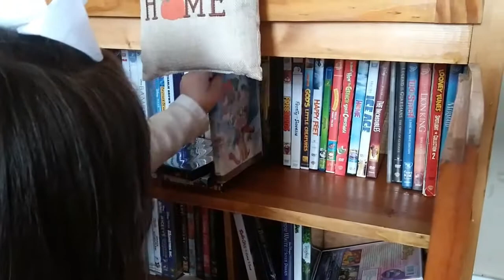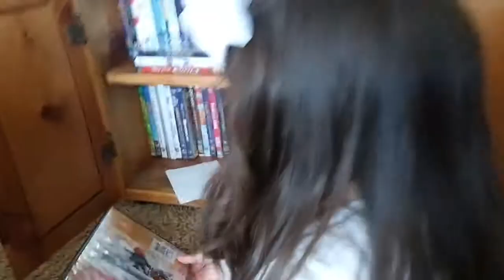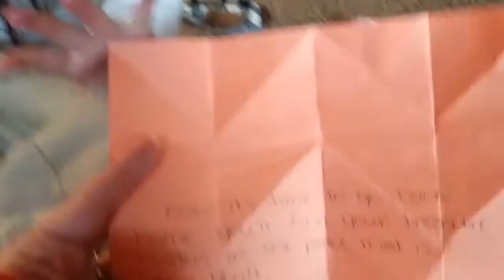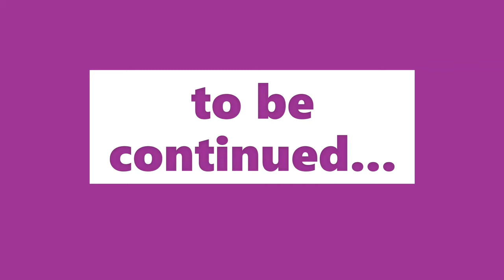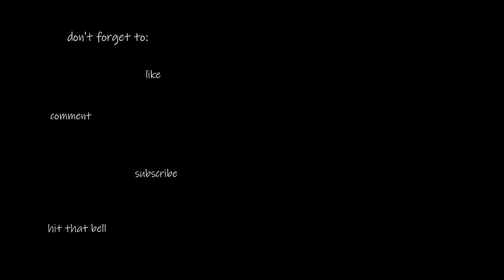surprise treasure hunt with ollie the owl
ollie the owl send willow all over town for a surprise treasure hunt